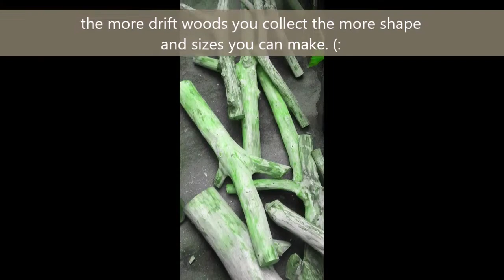How To Make Cheap Basic Handcrafted Log Plant Holder Ideas/ruljud tv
HowToMakeWoodenplantholderforsucculentplants. Uniquelogplantholderdesign, Plant holder vigorously handcrafted ideas..

Click The Links For Your Online Shopping Needs - LAZADA, SHOPPE & MANY MORE!!